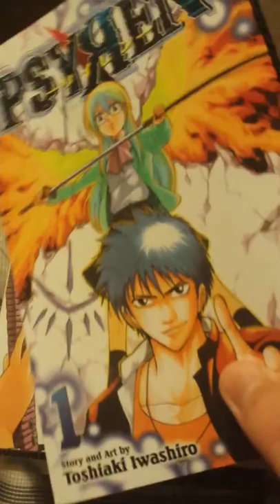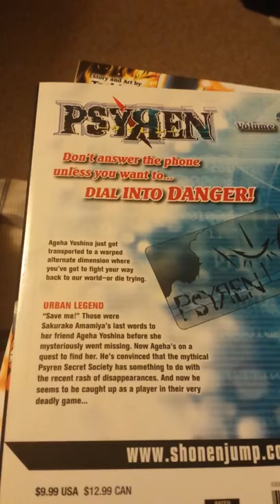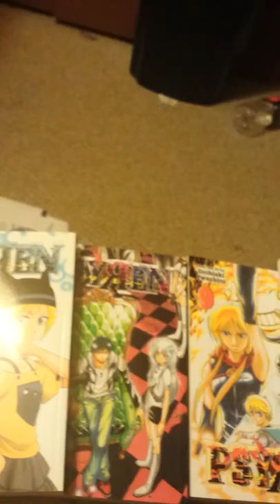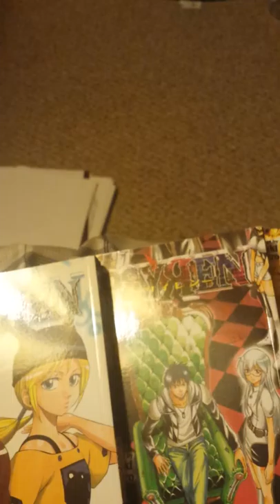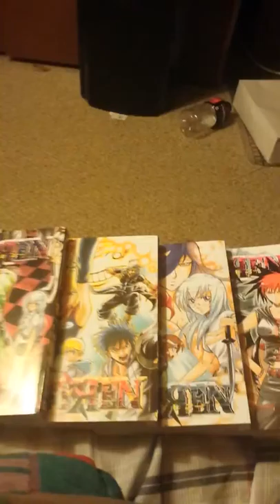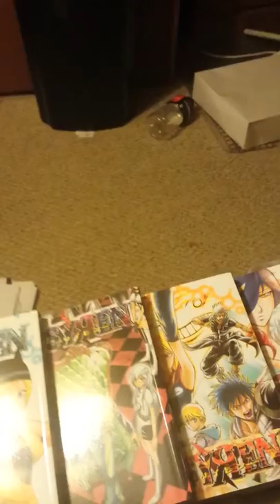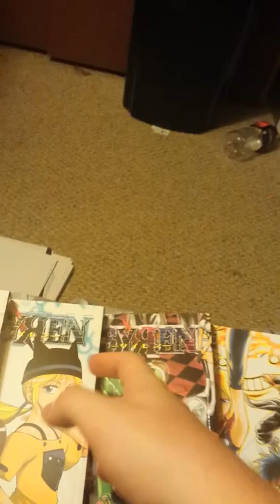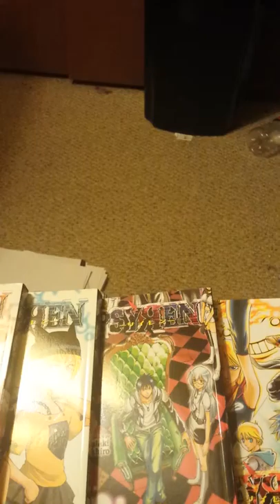Book Vlogs Episode 2: Psyren.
Psyren is a rich and detailed story that makes you want more of it. Story and Art by Toshiaki Iwashiro. Published through Shonen Jump. Sold by Viz Media.